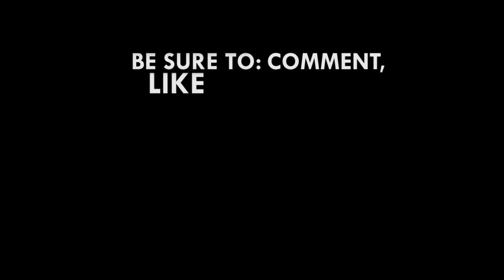NDC Vetting; Reformers in the party appreciated me - Goosie Tanoh